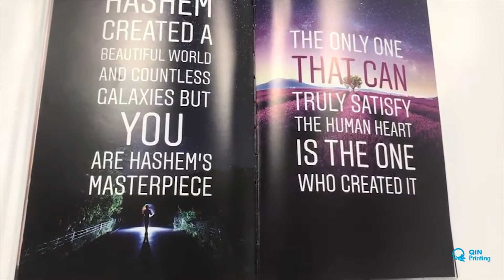NEW Hardcover Book with Gold Foil Stamping